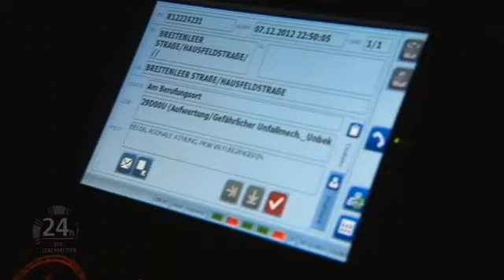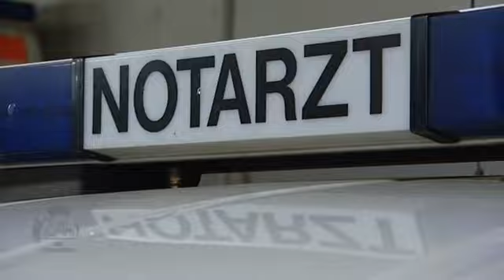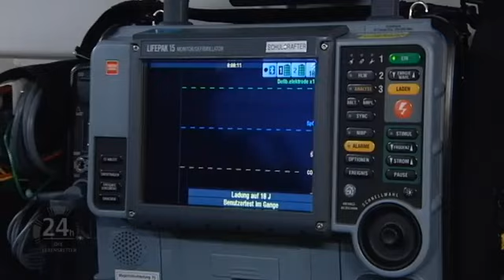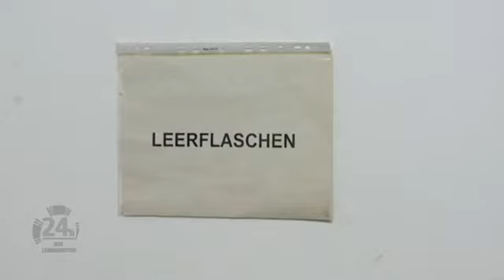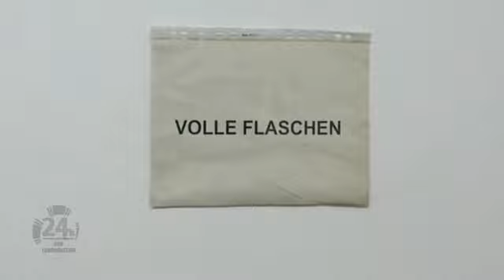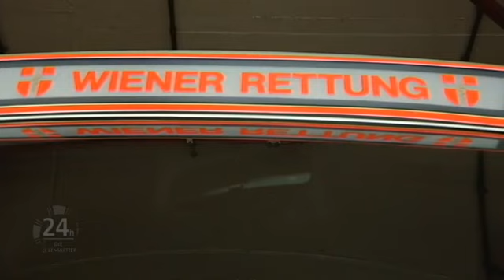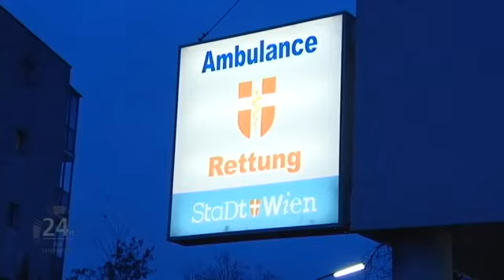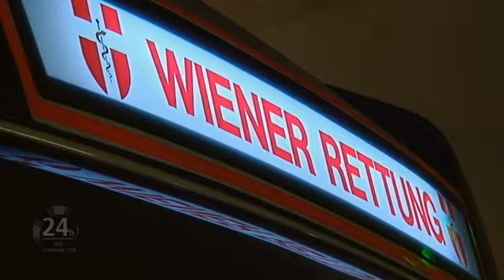VIEL BLUT 🚑! FRAU wird von AUTO ANGEFAHREN und SCHWER verletzt! | 24h - Die Lebensretter | ATV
Bei einem Verkehrsunfall wurde eine Fußgängerin von einem Auto niedergefahren. Die Polizei ist schon vor Ort und fragt Passanten. Der Zustand der Frau ist noch unklar. Ein Notarzt wird hinzugezogen.

ATV begleitet mehrere Einsatzteams von Rettungskräften der Berufsrettung und beobachtet deren Aufgaben und Herausforderungen. Von der ungefährlichen Schnittverletzung bis hin zur Bergung Schwerverletzter bei Autounfällen. Dabei gehen die "Lebensretter" immer wieder an die Grenzen ihrer Belastbarkeit.